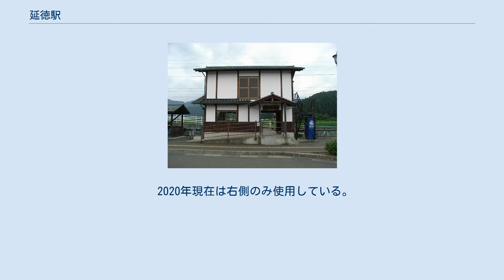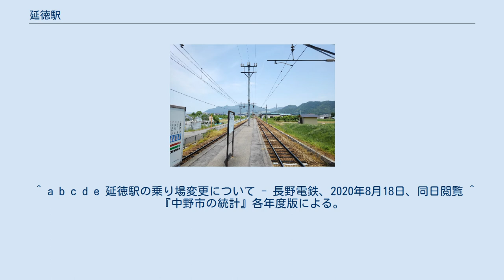延徳駅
延徳駅（えんとくえき）は、長野県中野市大字篠井にある長野電鉄長野線の駅である。
 2018年5月時点のホーム。
当時は左側（駅舎側）が下り用、右側が上り・通過用。
 2020年現在は右側のみ使用している。
 現在地への移転前は単式ホーム1面1線だったが、長野オリンピック開催時の列車増発に対応するため、信州中野方へ移設の上、島式ホーム1面2線を持つ一線スルー方式の地上駅へ変更された。
しかし、2020年に棒線駅に戻ることになった。
移設後も無人駅のままである。
なお、駅舎二階部分は保線器具の倉庫となっている。
そのため、建屋横の外階段への関係者以外の立ち入りは出来ないようになっている。
 島式ホームへの移動は、構内踏切を利用していたが、駅舎側の2番線が使用停止されたことにより、構内踏切も停止された。
 ^ a b c d e f g h i j 信濃毎日新聞社出版部『長野県鉄道全駅 増補改訂版』信濃毎日新聞社、2011年7月24日、282頁。
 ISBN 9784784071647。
 ^ a b c d e 延徳駅の乗り場変更について - 長野電鉄、2020年8月18日、同日閲覧 ^ 『中野市の統計』各年度版による。